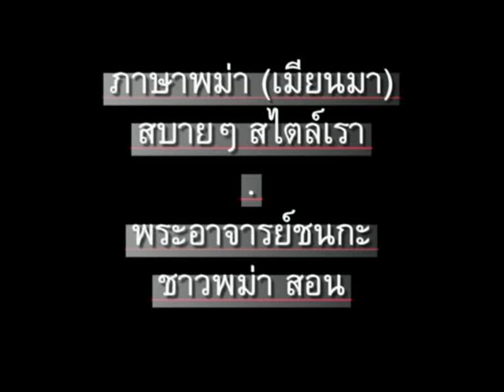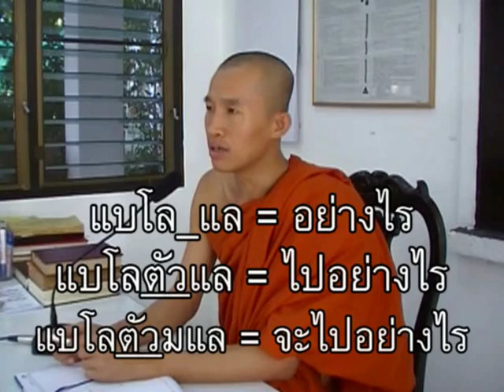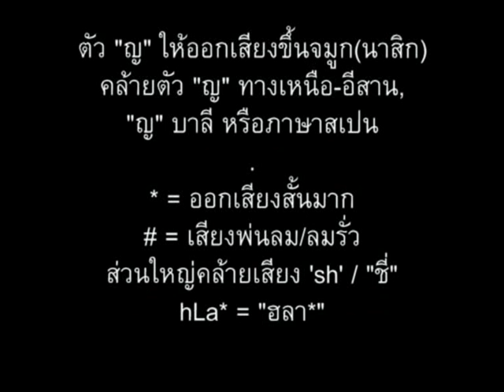ภาษาพม่า ตอน157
ภาษาพม่า(เมียนมา) ตอน 157 - คำถาม(อย่างไร เป็นอย่างไร) // 'Learn Myanmar (Burmese / Burma language)' for Thai speakers. CC: BY-NC-SA //